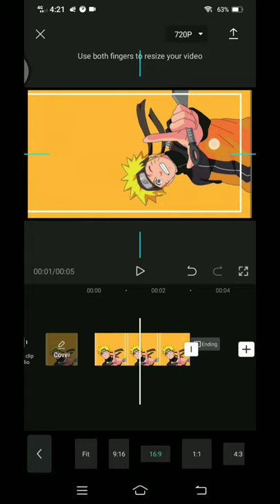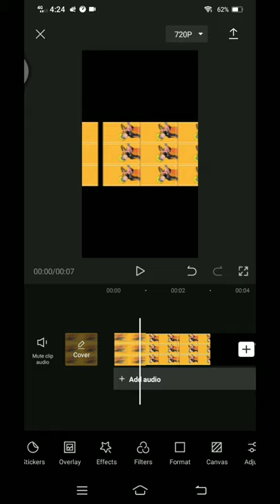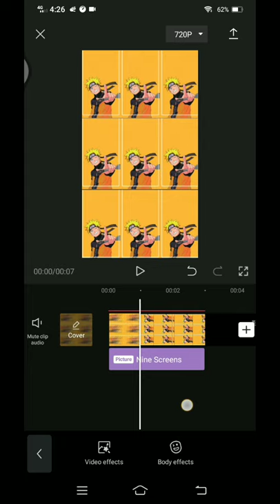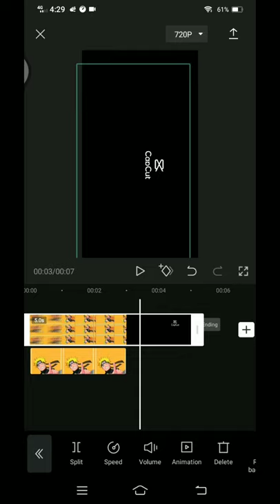How to do the nine screen??(Tutorial)